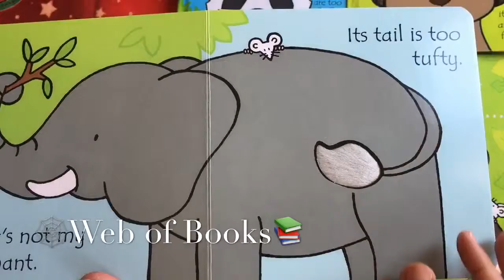That's not my elephant...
A delightful touchy-feely book with simple, repetitive text.
Bright, colourful illustrations with carefully chosen textures to touch and feel on every page.
Helps very young children develop language and sensory skills.